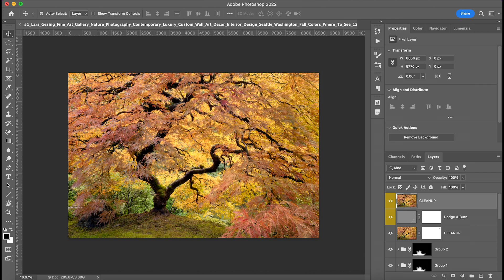"Do you edit your photos?"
One of the most common questions I get is: "Do you edit your photos?" In this video, I want to take a couple of minutes to share with you my approach and philosophy to finishing an image in post-production.